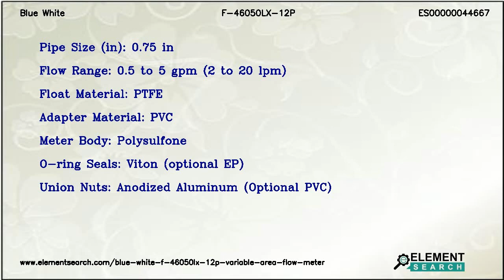Blue White F-46050LX-12P Variable Area Flow Meter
Top Specifications:
Pipe size in : 0.75 in
Flow range : 0.5 to 5 gpm (2 to 20 lpm)
Float material : PTFE
Adapter material : PVC
Meter body : Polysulfone
O ring seals : Viton (optional EP)
Union nuts : Anodized Aluminum (Optional PVC)

Blue White F-460 Series F-46050LX-12P Polysulfone Molded Variable Area Flowmeter. Pipe size 0.75 in, Flow 0.5 to 5 gpm (2 to 20 lpm), Float Material PTFE